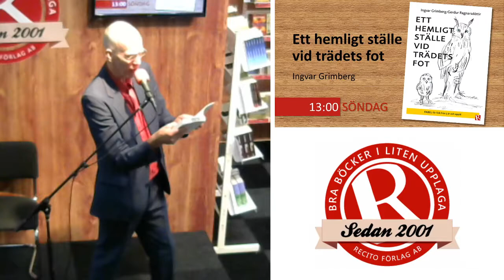Ett hemligt ställe vid trädets fot (Ingvar Grimberg)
Ett hemligt ställe vid trädets fot är en fabel. Det är berättelsen om MÖTET mellan bäverungen Bror, och kattuggleungen Ville. Ett MÖTE ingen av dem kunnat tänka sig. De lär sig och får insikt om livet i skogen.
Skogslagen säger:
En vän är en vän som är en vän
Vänskapen som växer mellan de
två hindras av fördomar, regler och värderingar i Bäverdammen och Ugglebo.
Har deras vänskap en chans?
Läs boken och Du får veta hur det går.